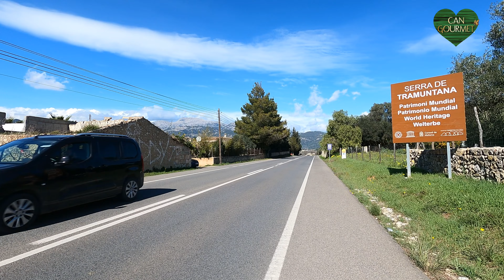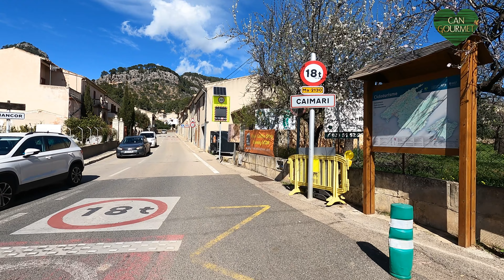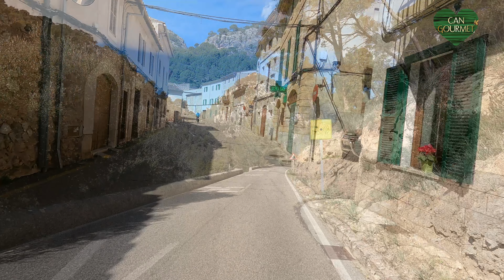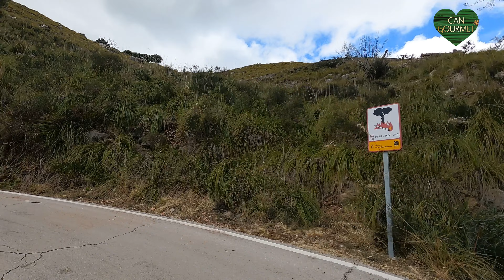Motorradtour (27. Feb. 2023) zur atemberaubenden Sa Calobra - Die berühmteste Straße auf Mallorca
Nein sie ist nicht mehr gesperrt!

Willkommen zu meinem neuen Video! Heute nehme ich euch mit auf eine atemberaubende Fahrt mit dem Motorrad durch die Sa Calobra, eine der bekanntesten Straßen auf unserer wunderschönen Insel Mallorca. Diese spektakuläre Straße ist eine wahre technische Meisterleistung und führt uns durch eine atemberaubende Landschaft voller Kurven und Steigungen.

Wir fahren durch den beeindruckenden Torrent de Pareis, eine enge Schlucht zwischen hohen Felswänden, und erreichen schließlich den malerischen Strand von Sa Calobra. Hier hätten wir im Sommer Zeit, uns zu entspannen, die Landschaft zu genießen und ein erfrischendes Bad im kristallklaren Wasser zu nehmen.

Ich hoffe, ihr genießt dieses Video und seid genauso begeistert von der Sa Calobra wie ich. Wenn euch das Video gefallen hat, dann lasst mir gerne ein Like und einen Kommentar da und vergesst nicht, unseren Kanal zu abonnieren, um weitere Videos über die Schönheiten von Mallorca zu sehen.

▬ Social Media ▬▬▬▬▬▬▬▬▬

▬ Weitere Infos ▬▬▬▬▬▬▬▬▬▬▬▬

Viele weitere Infos findest du auf unserer von Can Gourmet und z.B. Restaurants, Events usw auf Mallorca